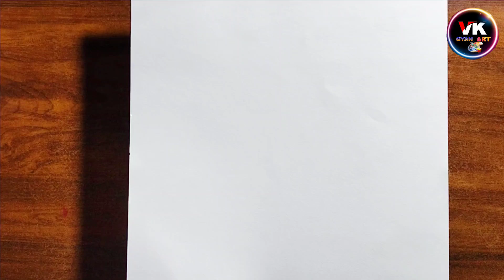How to Make a Drawing of Krishna || Krishna Ka Pencil Sketch Drawing Step By Step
How to make a Lord Krishna Arts Step By Step |

Hello Friends My Name is Vimal Kumar From UP
Dosto Me is Video Me Lord Krishna Pencil Drawing Step By Step Banakar Dikhaunga Agar Video Achhi Lage To Like kijiye Comment kijiye Aur Channel Par Naye Hai To Channel Ko Subscribe Karke Mujhe Support de